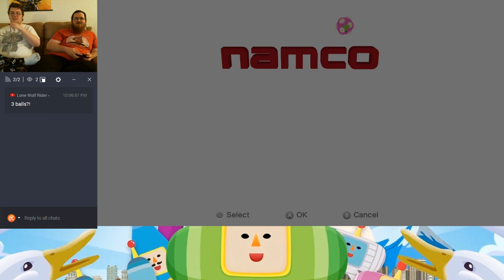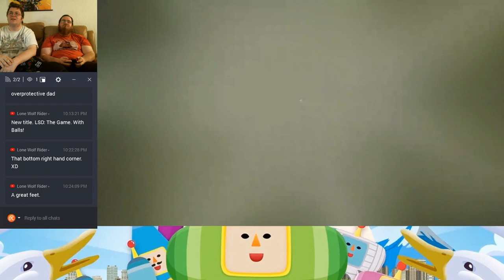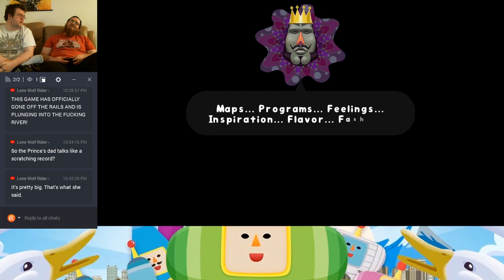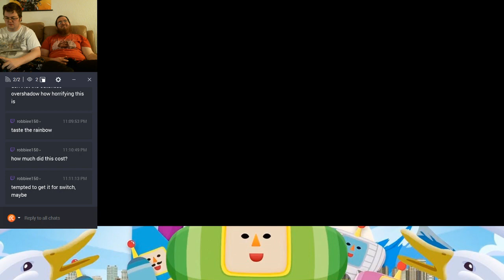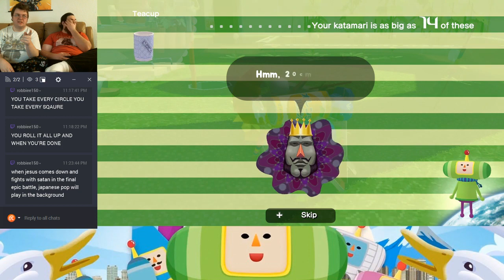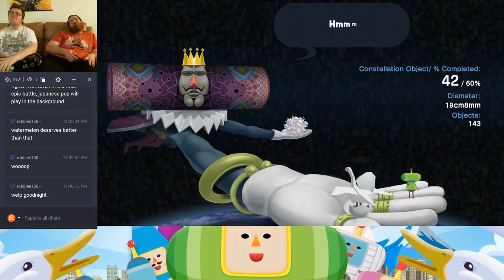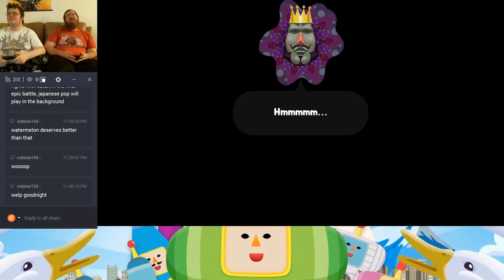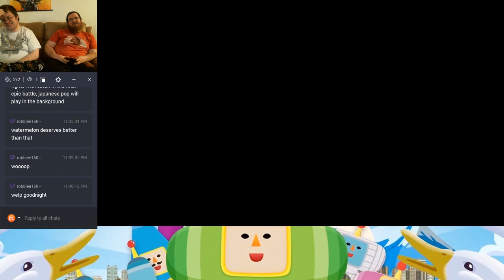Davey Shows Drew One of the Weirdest and Best Games Ever!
This is one of Davey's Favorite games ever, and Drew hasn't ever seen it before...it's time we fixed that!

Give us feedback on how we are doing, God knows we need help, so we can give you guys more content of better quality and output your input to make this channel better. We want you to be as much a part of this as we are.

Follow our Friends on twitter: @gingerlove729 (Sarah) @WileyTheKoyote (Wiley)